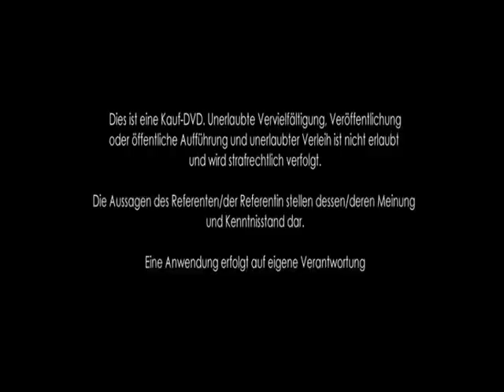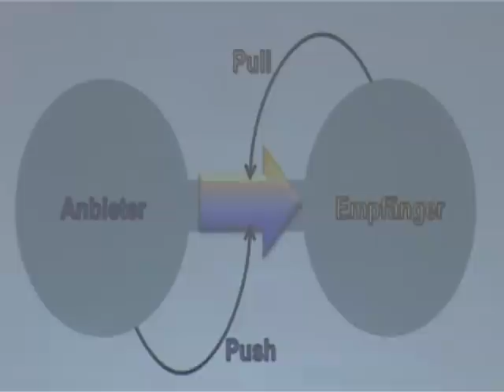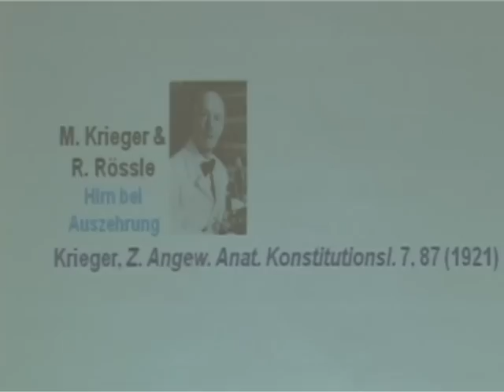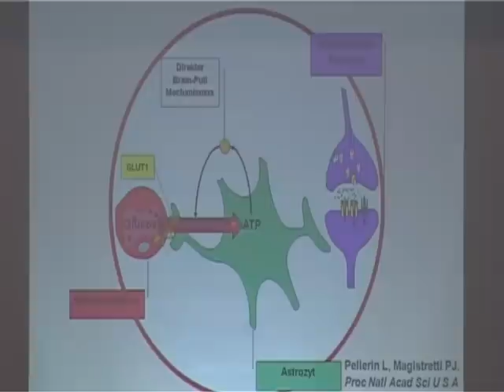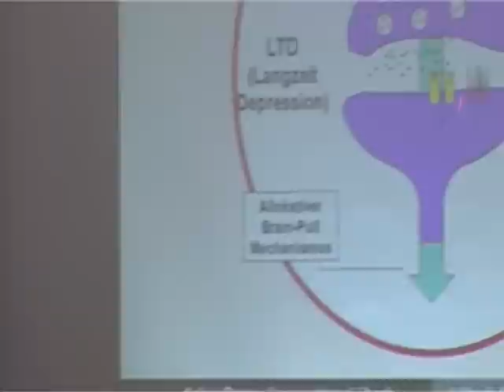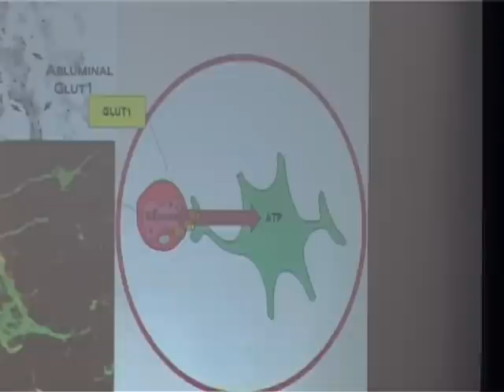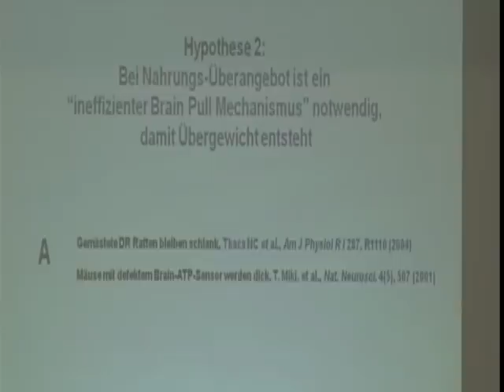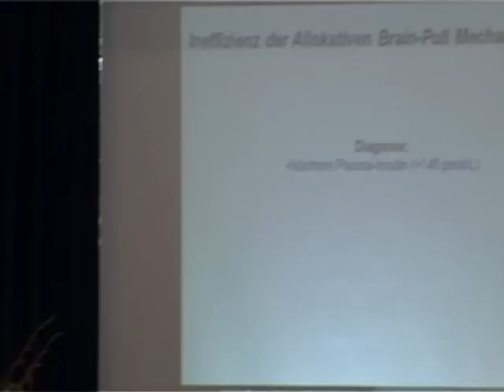1/2: Prof. Dr. med. Achim Peters: Die Selfish-Brain-Theorie. Behandlung v.Übergewicht u.Essstörung